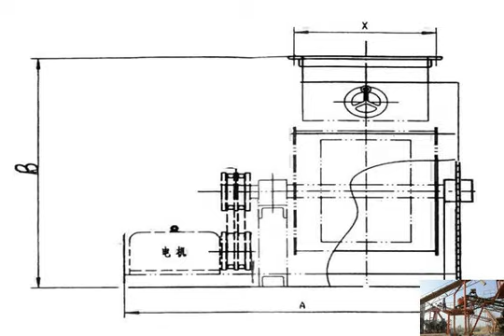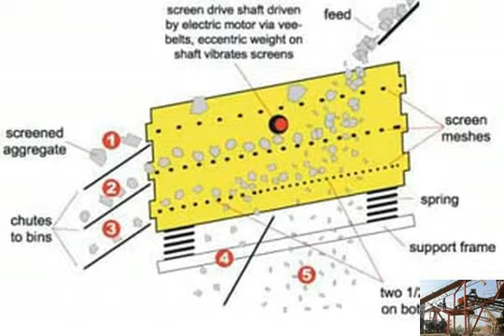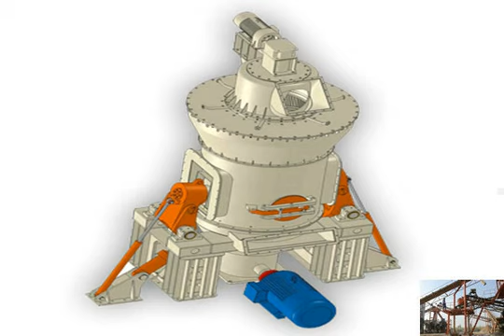Turkey stone crushers from china manufacturer